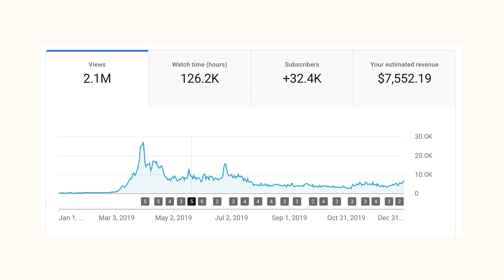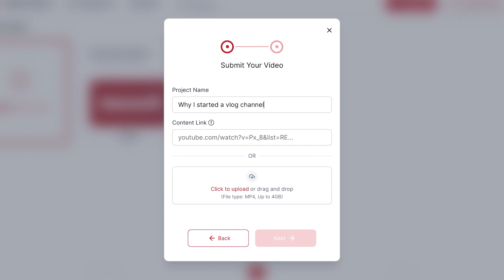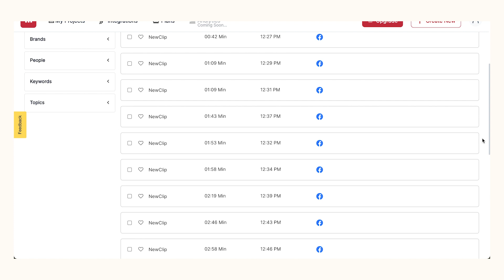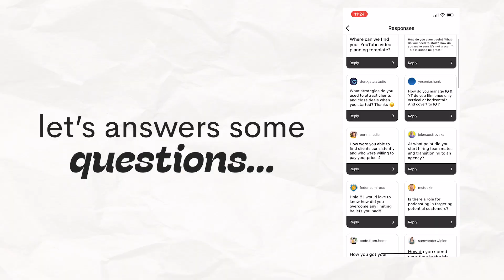How I built a six-figure social media marketing agency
Try out Munch for yourself (and your clients!) for 30% off with my code "KT22" 👉🏻 | In this video I’m telling the whole story of how I got started, and how I grew my boutique social media marketing agency into a six-figure business. I’ll also be answering your tough questions: how much I pay my team members, how I do financial planning as a business owner, and how I find my clients. Let’s get into it!

00:00 I have a confession to make…
01:48 Chapter 1: How I got started with freelancing
05:15 How I built my client base, how I managed my money as a freelancer + more
07:51 Chapter 2: Making my first hire (aka becoming a team!)
09:55 In-house staff vs freelancers, how much I pay my team + more
13:11 Chapter 3: Scaling is scary
15:25 Transitioning from freelance to agency, learning financial planning as a business owner
17:45 Chapter 5: Finally finding work-life balance

// ABOUT ME